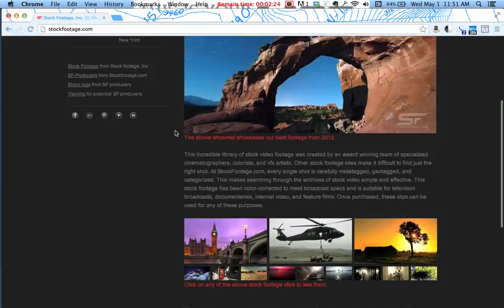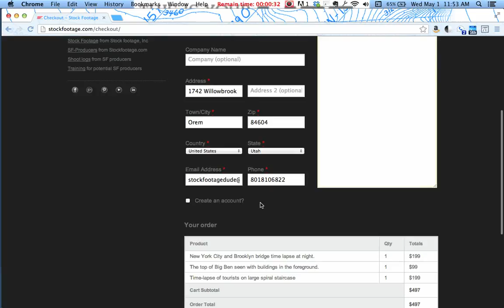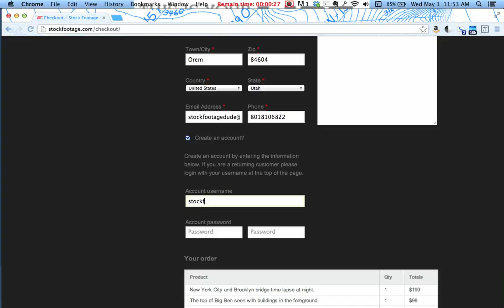Client Projects - Stockfootagedemoscreencapture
Projects - Stockfootagedemoscreencapture - StockFootageDemoScreenCapture Hawaii Oahu Hawaiian honolulu Waikiki Lanikai video production graphic design studio film production company commercial production video green screen motion graphics designer corporate video production company Viral Marketing Video YouTube Video Creation green video screen event video production/Videos for Chris/StockFootageDemoScreenCapture.mp4